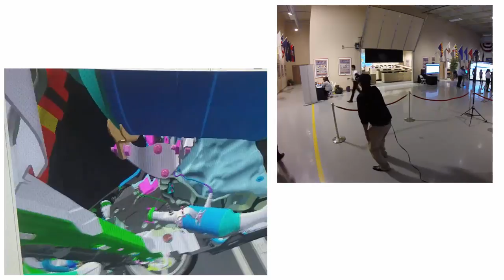HTC Vive demo of IC.IDO with Immersive Desktop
Watch as the user "ducks" underneath a car, uses a wrench to remove an oxygen sensor, and interacts with the sensor cable with real time physics